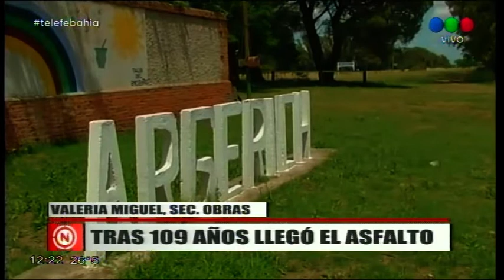Telefe Bahía Blanca - Argerich tendrá asfalto por primera vez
Ubicado en la ruta Ruta Nacional 22, fundado en 1909, perteneciente al partido de Villarino y con tan solo 80 habitantes, Argerich inauguró ayer, sus dos primeras cuadras de asfalto, tras 109 años de historia.